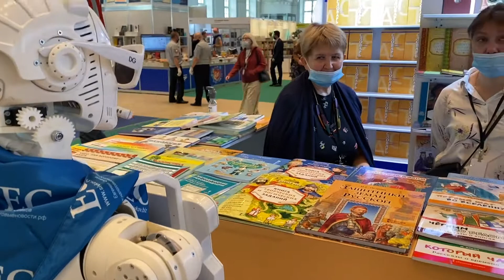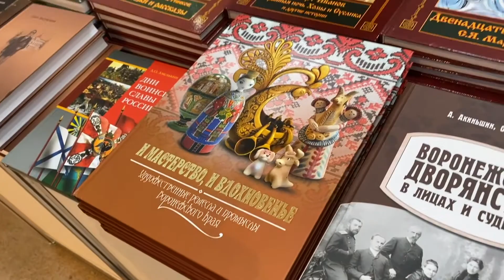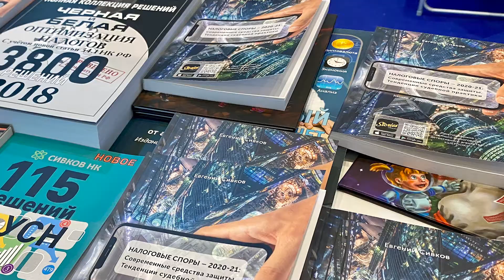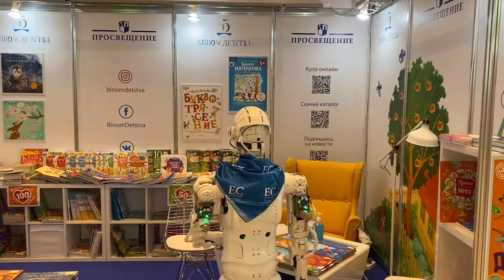Нарезка видео с Международной Московской книжной ярмарки - 2020 (02 по 06 сентября 2020 года)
Стенд i5
Книги Евгения Сивкова по налогам и бухгалтерскому учету